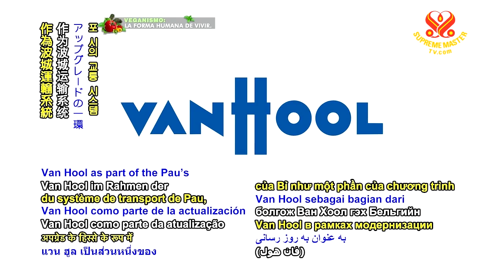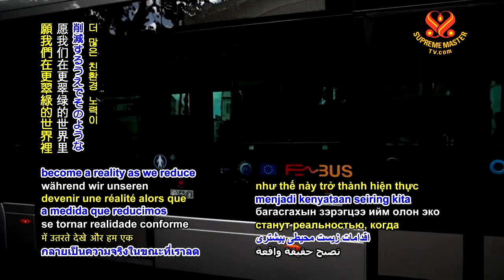0869 NWN 3 Hydrogen energy bus fleet introduced in France 6m